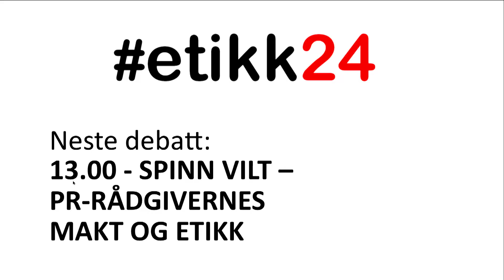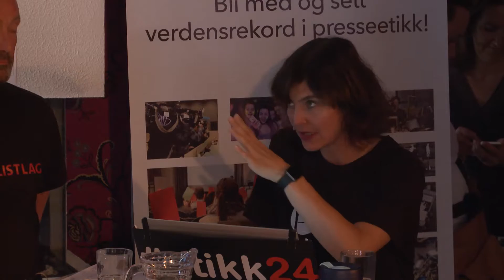Etikk24 - kl 13.00 – SPINN VILT – PR-RÅDGIVERNES MAKT OG ETIKK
Manipulerer PR-rådgiverne informasjonen eller er de bare pressens og samfunnets gode hjelpere?

Hans-Christian Vadseth, partner, First House
Jan-Erik Larsen, strategisk rådgiver, Kruse Larsen
Therese Manus, leder i kommunikasjonsforeningen
Arne Jensen, generalsekretær i Norsk Redaktørforening
Thomas Spence, leder i Norsk Journalistlag